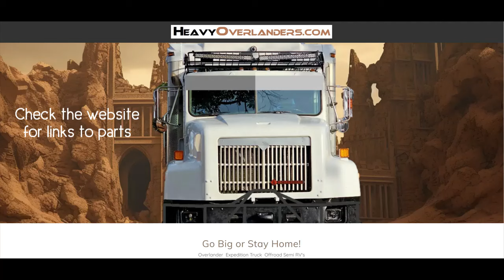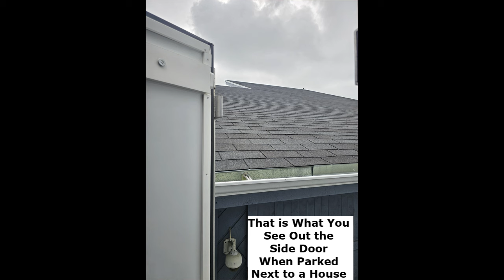OFFGRID, SOLAR, PAYSTAR 5000 6X6 EXPEDITION VEHICLE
International Paystar 5000 6x6 expedition vehicle.
Homemade off-road semi truck box truck RV conversion with solar powered 240v air conditioning.  Interior has a bathroom, shower, tub, induction stove, tool chest, fridge and freezer,  2 sinks, water filtration, reloading bench, TV, stereo, security cameras, and a back porch with a crane and gas grill,  The solar runs the HVAC 24/7 plus an 18,000btu mini split for my house.

Engine: 10.8L Cummins Diesel - 470 Horsepower 1550 lb/ft Torque - custom tune.

Drivetrain: 60,000 LB GVWR Fabco 21,000lb Front Axel 6.57 Ratio.  Rockwell 20,000lb Rear Axels 6.43 Ratio w/ Power Divider - Air Switch Operated.  Eaton Fuller 13 Speed Manual Transmission.

Transfer Case: - Fabco High/Low Air Switch Operated.

Tires & Wheels: Bridgestone L315 425/65/R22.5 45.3"x17.8" 120psi 20ply Tires Alcoa 22.5 x 12.5 Aluminum Super Single Wheels.

Winches 13,000lb rear 18,000lb front.

Box & Insulation: Morgan Refrigerated Truck Box 6 Rigid Foam - 1 Butcher Block - Waterproof Laminated Floor 1" Rigid Foam - 1/2" Plywood - 3/4" Rigid Foam -1/8" Panelboard Walls 1" Rigid Foam -3/4" Rigid Foam - 1/8" Panelboard Ceiling.

Solar: 8qty Renology 550 Watt Mono Perc Solar Panels 44.6" x 89.7" 62.8lbs each.  EG4 6000K 8000/6000 Watt Input/Output 120V/240V Inverter/Charger.  Victron 150W/35A Inverter/Charger - Low Start Voltage For Back Panels Victron 75W/15A Inverter/Charger.  200W Roof Rack Panel For 12V House Battery Victron 75W/15A Inverter/Charger.  80W Windshield Panel For 12V Start Batteries.  NOCO Genesis GEN5X1 120V to 12V 5A Lithium Battery Charger For 12V House Battery.   Renology 60A DC to DC Lithium 12V Battery Charger For 12V House Battery.   Redodo 100AH 12V Lithium LiFePO4 Stereo/Water/Backup - 12V House Battery.   EG4 48V 18A Lithium Battery Charger (120V Emergency Charger).   EG4 280AH 51.2V 14.3kWh Outdoor Lithium Battery 309lbs.

Refrigerator /Freezer: National Luna 50L Stainless Steel Legacy Smart QC Dual Zone Fridge/Freezer.

Water: 60 Gallon Fresh 2x 30 Gallon Grey (under couch and under sink area).  27 Gallon Black Water (under box).   RecPro Propane Instant Adjustable Water Heater.  Waterdrop TSU 0.01um UItra-Filtration Water Filter System, 3-Stage Tankless w/ UV.
Stereo: NVX 700W 12V Amplifier with KEF Bookshelf Speakers